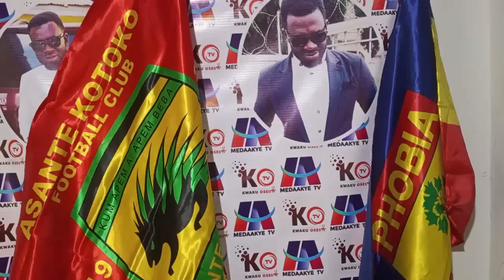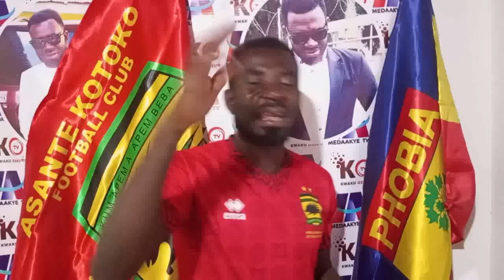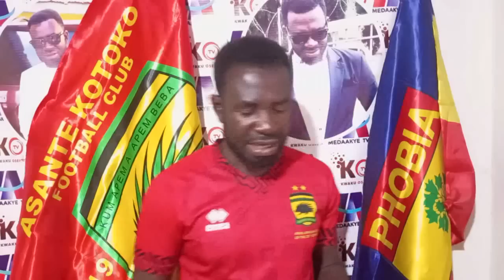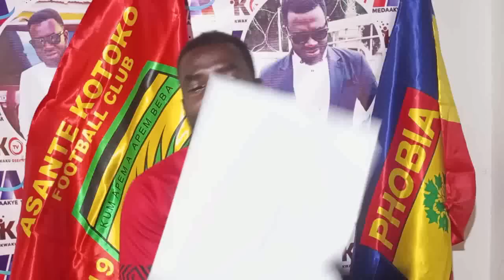EISH SERIOUS OTUMFUO CHARGED KOTOKO..WE DEMAND UNQUALIFY APOLOGY FROM DON BORTEY.. GHANA BEAT CHILE